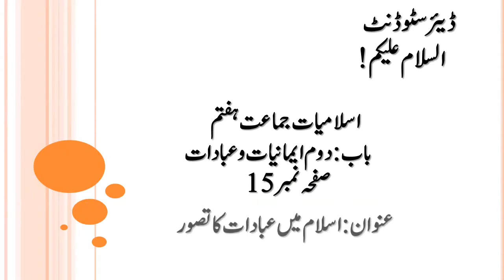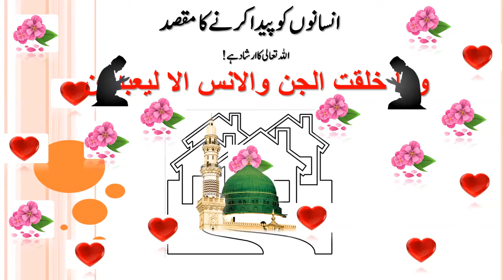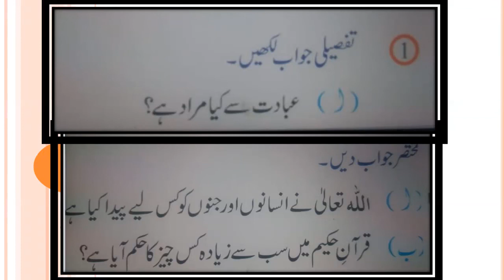Islamiyat Grade 7 Lesson#5